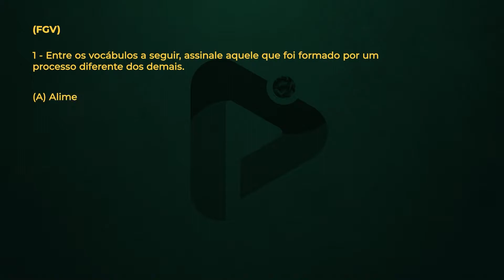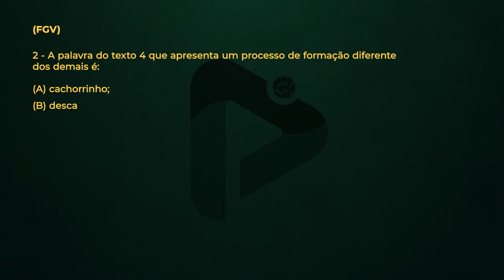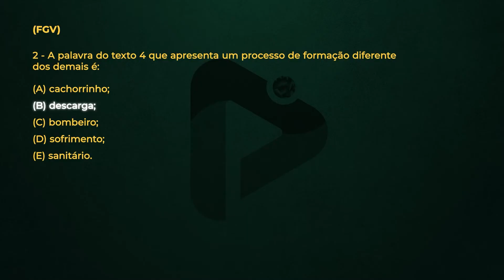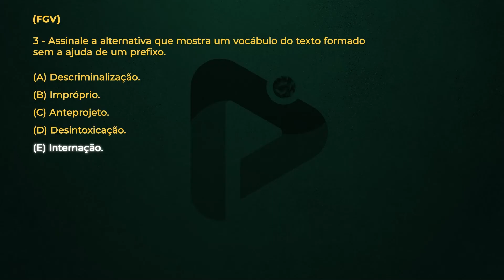BIZU PM-SP: formação de palavras - parte 1 | Promilitares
🎖️ Seja aprovado no concurso dos seus sonhos! Venha para o ProMilitares

Vai fazer a prova da PM-SP? Não vá para prova sem antes revisar FORMAÇÃO DE PALAVRAS!

📢 Participe do nosso canal no TELEGRAM e receba conteúdos exclusivos de nossa equipe